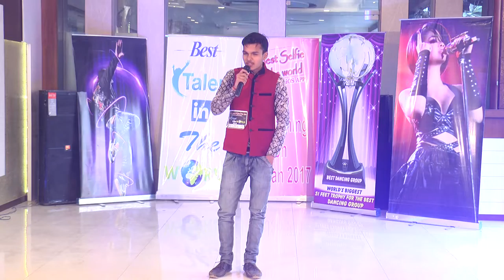mathura Audition Best talent in the world